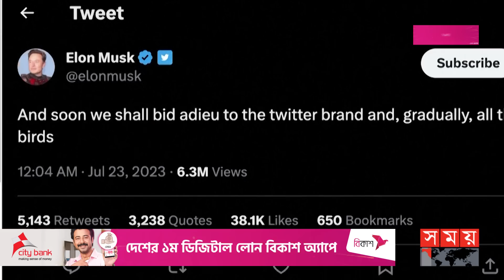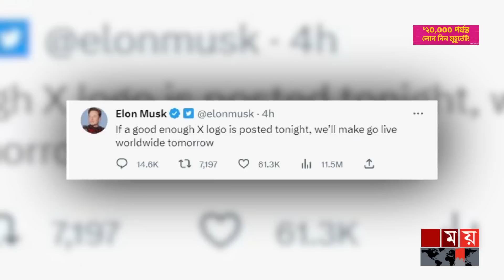উড়ে যাচ্ছে টুইটারের নীল পাখি? | Elon Musk | Twitter | Logo Change | Controversial Decision | xAI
টুইটার নিয়ে একের পর এক বিতর্কিত সিদ্ধান্তের পর এবার সামাজিক যোগাযোগমাধ্যমটির লোগো পরিবর্তনের আভাস দিলেন এর নতুন মালিক ইলন মাস্ক। রোববার, এক টুইট বার্তায় ধাপে ধাপে টুইটারকে ঢেলে সাজানোর পরিকল্পনার কথাও জানান তিনি

Somoy TV: t.ly/Se1z
Somoy TV Bulletin: t.ly/iqIq
Somoy Entertainment: t.ly/3dWC
Somoy Sports: t.ly/iASp
SOMOY TV ISLAMIC: t.ly/zU6a

Somoynews.tv: t.ly/Y7ab
খেলার সময়: t.ly/xJ5H
সময়ের গল্প: t.ly/EW3M
এ সময়ের বাণিজ্য : t.ly/m3ir

Groups:
Somoy TV (Official)✅: t.ly/ajiO
Somoy Entertainment✅: t.ly/8CLh
Somoy Business✅: t.ly/4xaJ